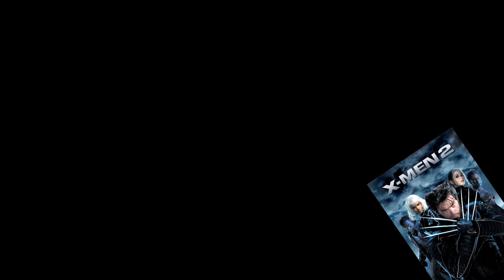LA SAGA X-MEN: CRONOLOGÍA Y RESUMEN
He intentado ordenarlo lo mejor posible.